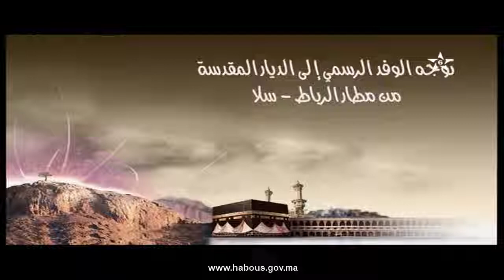خاص عن توجه الوفد الرسمي إلى الديار المقدسة